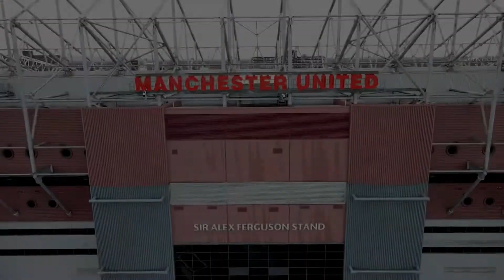Cristiano Ronaldo: The Return (Short Film) | CR7 signs for Manchester United!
Cristiano Ronaldo: The Return (Short Film) | CR7 signs for Manchester United! (featuring Wayne Rooney, Ole Gunnar Solskjær, Sir Alex Ferguson)
A short film on the return of 5 Ballon D'or winner Cristiano Ronaldo, as he was recently announced to be a Man U player once again!
He has had a legendary career, from Sporting CP to Man Utd to Real Madrid to Juventus and now back to Old Trafford. He has won many team trophies and personal accolades across his journey, but he's not stopping yet. 36 and still looking for more glory!

Sir Alex Ferguson and Cristiano Ronaldo had a great relationship and I'm sure they can't wait to be reunited. Fergie is a huge part in the story of Manchester United and Cristiano Ronaldo so that is why he plays a huge role in this short film.

I'm sure many will be happy to see Ron in a red devils shirt again, I know I certainly am! I wanted to make this as intense and exciting as possible to really show how I feel as a Manchester United but more importantly a Premier League fan. A few days ago and we weren't even in the race. We were 99.99% sure he would be playing his games at the Etihad and joining Man City. When Ole and Woodward heard of this though, they hijacked the move, causing Ronaldo to turn down Manchester City and say hello to Manchester Utd.

I edited this together completely by myself, though I own none of the footage. Credits below:

BREAKING! Manchester United reach agreement to re-sign Cristiano Ronaldo - Sky Sports Football
Cristiano Ronaldo | All Ballon dOr Awards (2008, 2013, 2014, 2016, 2017) - NCH33
Cristiano Ronaldo & Sir Alex Ferguson celebrate Manchester United's 2008 Champions League success ❤️ - BT Sport
Cristiano Ronaldo 118 GOALS Manchester United - ruuhuynh
Cristiano Ronaldo goal (vs FC Porto) - 16/04/2009 - Sieu Pham
CRISTIANO RONALDO Manchester United Song Fan Chant | WELCOME BACK HOME! | VIVA RONALDO With Lyrics! - Manchester United Live Updates
Glory Glory Man Utd - visitManUtd
"I can't see it happening!" | Wayne Rooney on Cristiano Ronaldo's potential move to Manchester City - Sky Sports Football
"If he was ever going to move... he knows we're here" - Ole Gunnar Solskjaer on Cristiano Ronaldo - Sky Sports Football
Seven Nation Army (Instrumental) - The White Stripes
Manchester United's Old Trafford stadium in 4K - Jo Hernandes
Ronaldo Returns To Old Trafford! - Juventus Conduct Walkabout Ahead Of Manchester United Tie - BeanymanSports
Ronaldo on Rooney's red card at the 2006 World Cup | ITV Sport - ITV Sport
Sir Alex Ferguson Farewell Speech 5/12/2013 [Official] - Pratik Sawant
Sir alex ferguson hug cristiano ronaldo euro 2016 - cr7 fan
When Commentators Went CRAZY After Cristiano Ronaldo Goals 😱 - Ronnie7M
Cristiano Ronaldo Graphic-  Manchester United
Cristiano Ronaldo: The Return (End Scene and Thumbnail)- Me